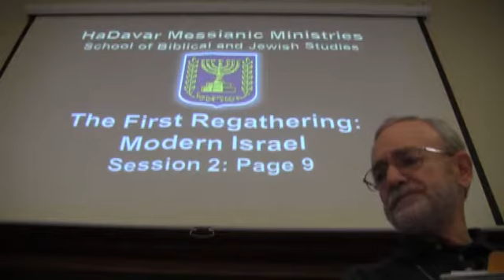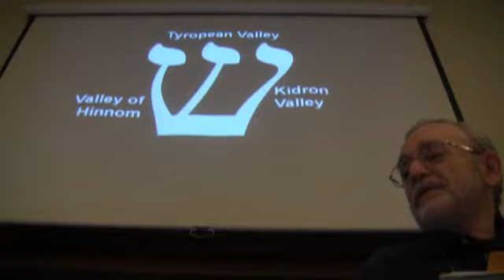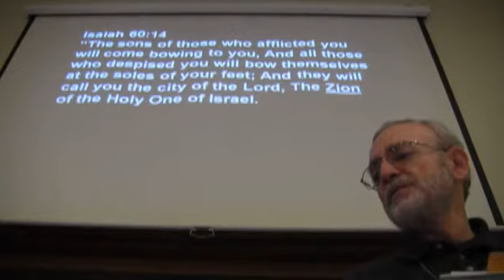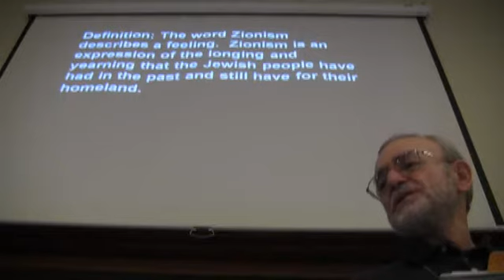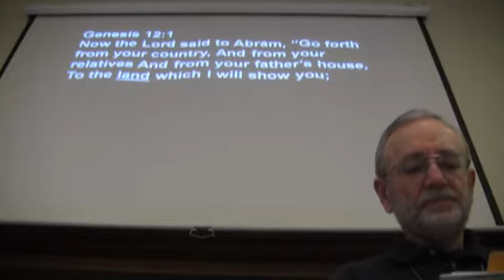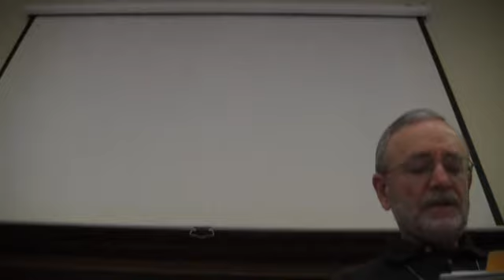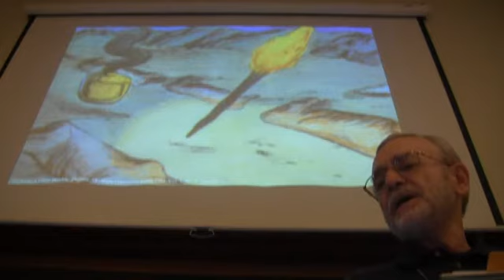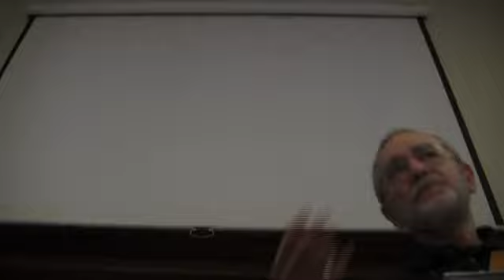The First Regathering: Modern Israel - Session 2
The First Regathering: Modern Israel, Session 2, Page 9, with Pastor Bob Morris of HaDavar Messianic Ministries. Recorded 14 January, 2014.